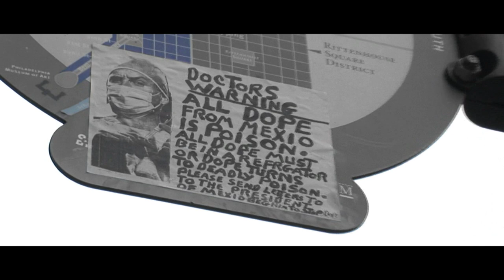Experimental Movie "Raven" Shot. Edited, Written and Directed by: Christopher O'Brien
It was the summer of 2008, I was going thru a rough emotional time, post breakup of a relationship.  I called Tony Slade who had acted in my first feature, and asked if he wanted to shoot a random movie idea I had.  The footage was on the Hard Drive for 2 years before Tony Convinced me to edit it.  Then after I got this far I just stopped because it was just weird.  I loaded it on Youtube in 2010 but made it private.  I'm releasing this unfinished today because I think maybe it is finished.  It's lack of music and fx and unmixed Sound Design sort of just feels right to me right now.  So I am unblocking this...  Tony you got your wish this film can be seen by the public now.  I guess I'm just curious as to what people think of this little short done out of a confusing time.